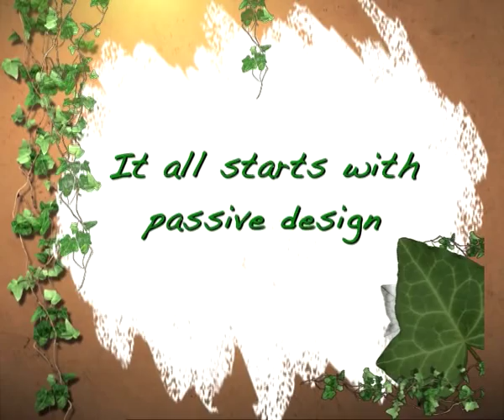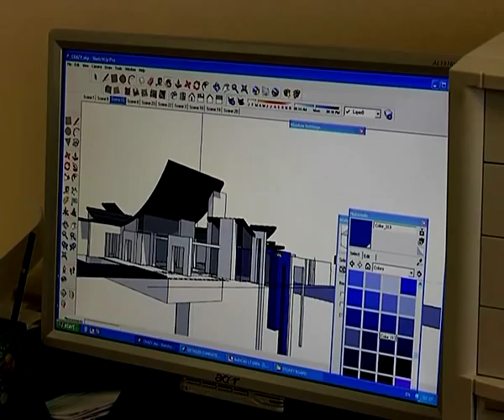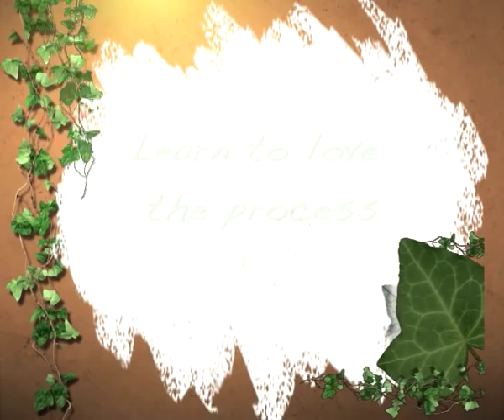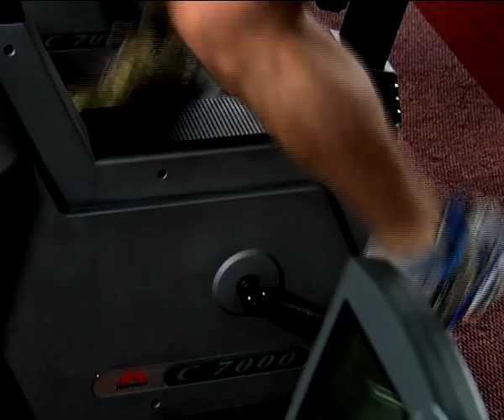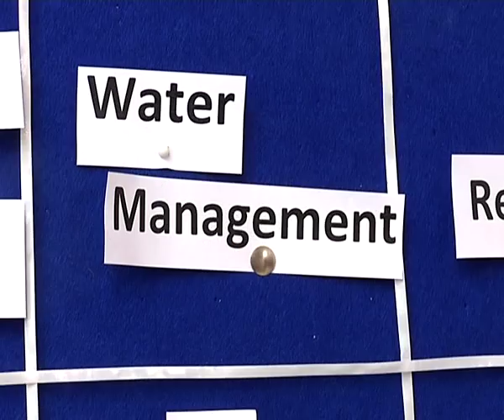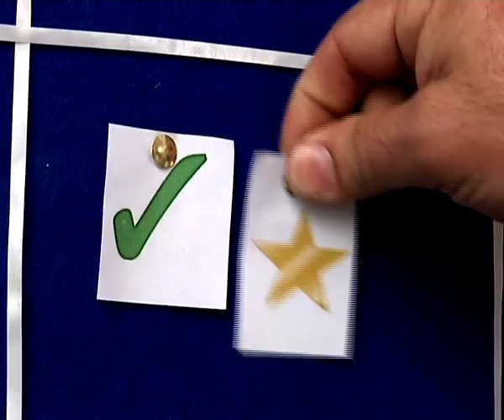Love & Mortar, Building with Riaan and Michelle - Showreel 2010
Love & Mortar, the exciting 30 part reality/documentary series on the Home Channel (Channel 182), showcased South Africa's green eco-couple, Michelle & Riaan Garforth-Venter's quest for the perfect home. In this television first, Riaan and Michelle reveal to the world how they juggle their busy careers, public appearances and social life, with the daunting task of building and furnishing a home from scratch.